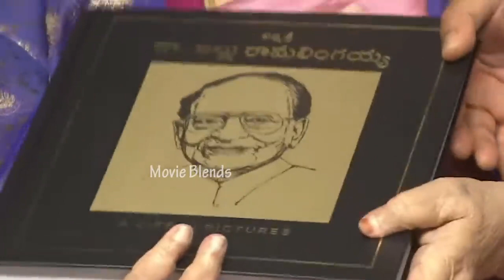అల్లు అర్జున్ నానమ్మ😨🙏: Allu Arjun GrandMother Allu Ramalingaiah Wife | Allu Aravind Mother | MB